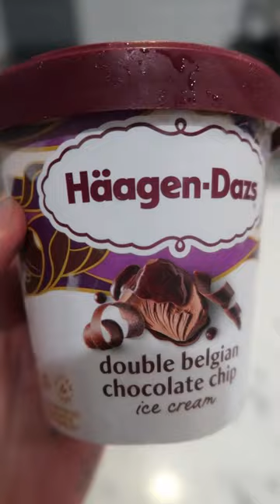Häagen-Dazs Double Belgian Chocolate Chip Ice Cream